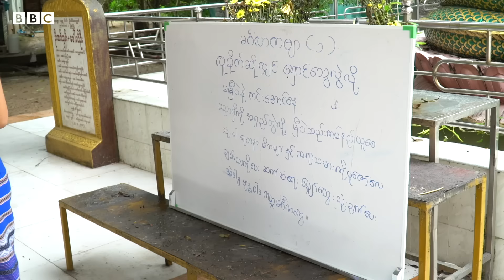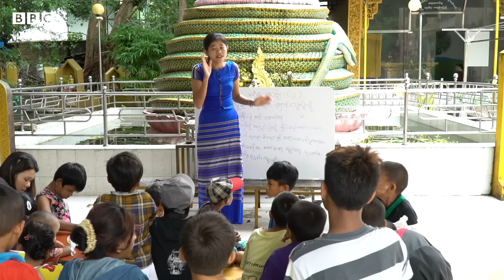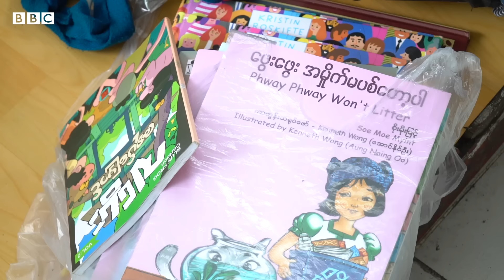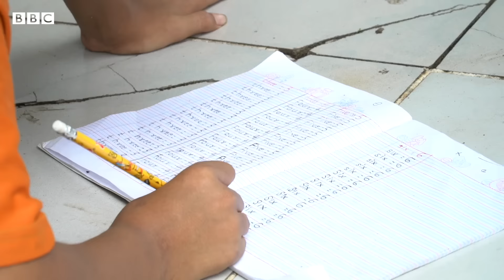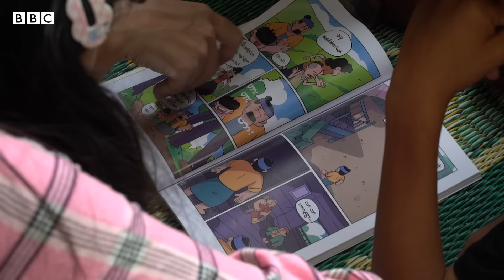ချို့တဲ့ကလေးငယ်တွေရဲ့ ပညာရေးမျှော်လင့်ချက် - BBC News မြန်မာ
ရန်ကုန်မြို့မှာ ပရဟိတစိတ်ဓာတ်ရှိတဲ့ လူငယ်တွေ စုပြီး တည်ထောင်ထားတဲ့ လမ်းဘေး စာသင်ဝိုင်းလေး တစ်ခု ပေါ်ပေါက်နေတာ အချိန် တစ်နှစ်ခန့် ရှိနေပြီ ဖြစ်ပါတယ်။ ပရဟိတ ရွေ့လျား စာသင်ဝိုင်းလို့လး အမည်တပ်ပါ တယ်။ ရန်ကုန်တစ်ဖက်ကမ်း ဒလ၊ လှိုင်သာယာ၊ ကမာရွတ်၊ လှည်းတန်းနဲ့ ဒညင်းကုန်းမြို့နယ်တွေမှာ ရေချမ်းစင် စာသင်ဝိုင်းတွေ ပေါ်ပေါက်နေပါပြီ။ ရန်ကုန်မြို့က လမ်းမတွေဘေးမှာ ပလုံကောက်၊ မီးပွိုင့်တွေမှာ စျေးရောင်း နေရတဲ့ ကလေးငယ်တွေရဲ့ ပညာ‌ရေးကို တနည်းနည်းနဲ့ လက်လှမ်းမီအောင် ပြုလုပ်ပေးထားပြီး ကလေးငယ် တွေလည်း စိတ်ပျော်အောင် ဘယ်လို ဖန်တီးပေးထားလဲဆိုတာ ဒီရုပ်သံမှာ ကြည့်ရှု့နိုင်ပါတယ်။ စာဖတ်သူတွေရဲ့ မှတ်ချက်ကိုလည်း လေးစားစွာ ဖိတ်ခေါ်ပါရစေ။